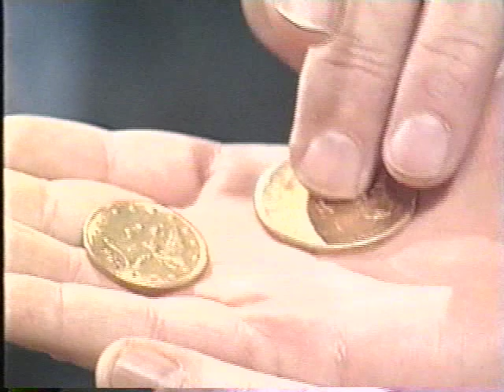Gold Trails and Ghost Towns Klondike Kate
Stories of the legendary Klondike Kate